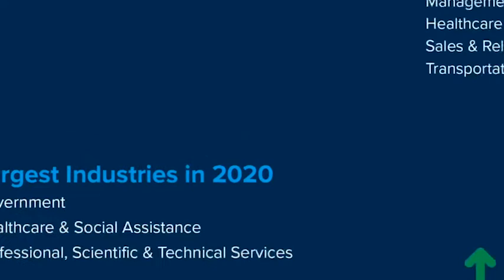Labor Force Summary for Denver, Colorado | Acara Solutions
Learn more about the labor force in Denver, Colorado with demographic and occupational statistics.

Acara is a premier provider of recruiting and workforce solutions. With a legacy of experience in a variety of industries around the world, we partner with clients, listen to their needs, and customize visionary talent solutions that drive desired business outcomes.